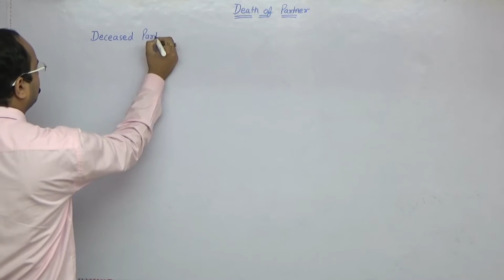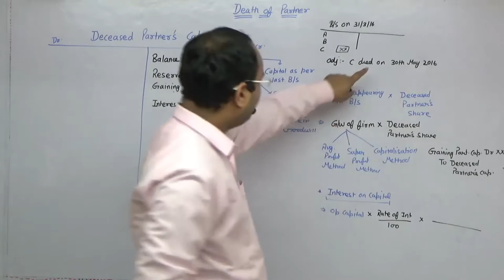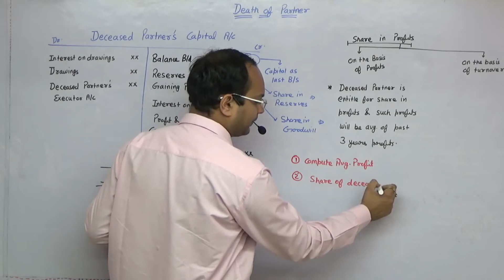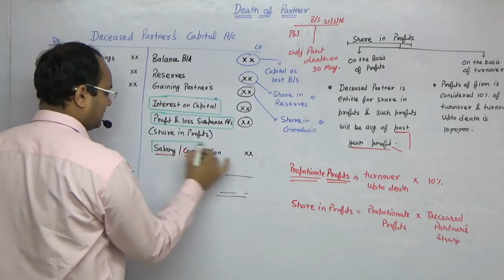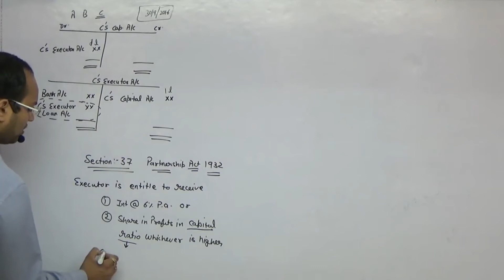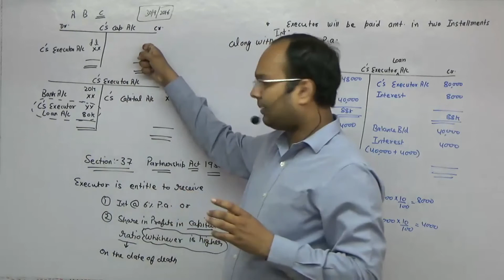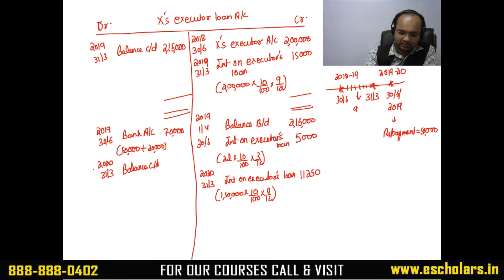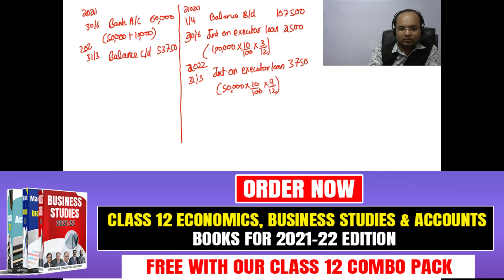Death of Partner Complete Chapter | Class 12 Accounts Chapter No 5 | CBSE Board | Chandan Poddar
In This Video We Will Discuss the Death Of the Partner Complete Chapter all Concepts, Problems and Examples for Class 12 and Class 12 Accounts Chapter 5 have been Discussed By Chandan Poddar Sir For Class 12 Grooming Education.

Topics Covered:-
Introduction
Loan account and section 37
Loan account when repayment is made in between the accounting year

A partnership firm is a type of organisation that is established by two or more individuals with a common objective of revenue generation.  The organisation witnesses changes in certain events such as admission of a new partner, retirement or death of an existing partner. In the event of death of a partner, the structure of the partnership is changed in the same way as when a partner retires.

Adjustment of Partners Capital and Death of a Partner
At the time of the death of a partner, we credit the following amounts in the Deceased Partner’s Capital Account:
(i). Reserves or Undistributed profits
(ii). Goodwill
(iii). Profit on Revaluation of assets and liabilities.
(iv). Any loan is given by the partner
(v). The share of Joint Life Policy
(v). Share in subsequent Profits
(vi). Interest on Capital

However, we need to debit the following amounts:
(i). Drawings by the deceased partner
(ii). Interest on Drawings
(iii). Loss of Revaluation of assets and liabilities.
(iv). Share in subsequent Losses.

The legal representative of a deceased partner has a right to subsequent profits. He also has a right to choose whether he wants the share in the profit or the interest at the rate of 6 percent per annum.

What is Deceased Partner?
According to the Indian Partnership Act, 1932. Deceased partner is one who has discontinued the partnership due to his death. A contract between the partners of the enterprise is not dissolved by the death of a partner, the estate of a dead partner is not responsible for any act of the enterprise done after his death.

The accounting treatment in the occurrence of death of a partner is :

Similar to that, when a partner retires and that in case of deceased partner his belonging is transferred to his legal enforcers and settled in a similar way as that of the partner who retires
However, there is one primary distinction, the retirement usually takes place during the closure of an accounting period or financial year, the death of a partner may take place any time
Therefore, in the case of a partner, his rights shall also incorporate his share of gains or loss, interest on drawings (if any), interest on capital from the last date of the Balance Sheet to the date of his death of these, the main issue associates to the computation of profit for a moderate period
Since, it is contemplated burdensome to close the books and outline final a/c, for the period, the dead partner’s share of profit may be computed on the ground of previous year’s gain (or aggregate of past few years) or on the base of sales

Browse more Topics under Retirement Or Death Of A Partner
Adjustment for Revaluation of Assets and Liabilities
New Profit Sharing and Gaining Ratio
Methods to calculate the profit of a deceased partner
Time Basis

Under this method, we assume that the profits are earned evenly throughout the year. We estimate the profit on the basis of the profit of the last year.

Class 12: Grooming education academy is engaged in providing qualitative commerce education to society at concessional prices. We believe in Research, reasoning and result and thus our learners admit our USP of: "Pioneer in developing concepts". We provide the complete tutorials for Class 12.